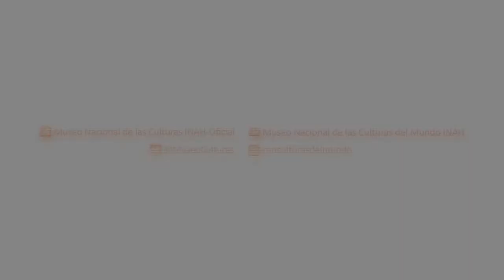Navayé Mehr Band - MNCM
La agrupación iraní Navayé Mehr, bajo la dirección de Mahdi Ayoughi, y en compañía de sus alumnos mexicanos, se presentó en el Museo, con un programa de música tradicional sufí y persa.